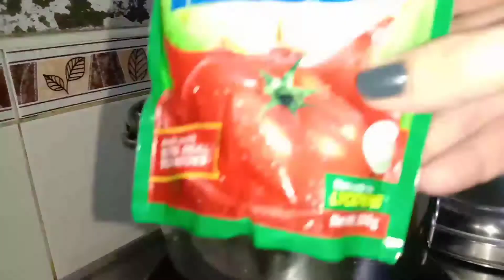SINABAWANG MANOK with TOMATO SAUCE (FILIPINO STYLE)💙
INGREDIENTS 👇 👇
CHICKEN 1/2
TOMATO SAUCE (FILIPINO STYLE) 200g
ONION 1 pc
TANGLAD - DIPINDI KUNG GAANU KADAMI ILALAGAY MO.
DAHON NANG SILI - DIPINDI KUNG GAANU KADAMI ANG ILALAGAY MO
SILING GREEN 2 pc
SEASONING -1 TBLS
SALT - 1 TBLS DIPINDI YAN KUNG GANU KARAMI ANG LULUTUIN MO HAH..

TAKE NOTE ;
        MGA BESTFRIENDS KO .. NAKADIPINDI POH YAN KUNG GAANU KADAMI ANG LULUTUIN NIYO POH. .UKKY
  ITOY BASI LAMANG SA AKING KAALAMAN PINALEVEL UP KOLANG ANG SINABAWANG MANOK..PARA MAIBA NAMAN ..MASARAP NAMAN SIYA MGA BESTFRIEND..
.. INAPLOAD KULANG TO PARA MAGKARUON KAYO NANG VERY NICE IDEA.

MUSIC IS FROM MY VEDIO EDITOR...